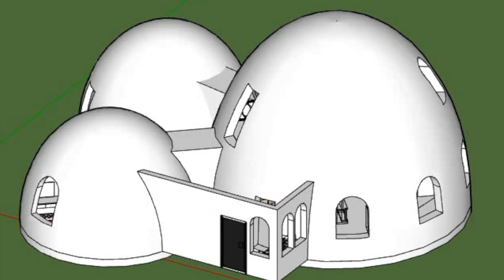the work of a 3D printer of building 2 round houses printed on a 3D printer in the shape of ⚽️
He himself built a house on a 3D printer on a video of the work of a 3D printer. The process of building 2 round houses printed on a 3D printer in Moscow in the shape of a ball ⚽️ 3DCP